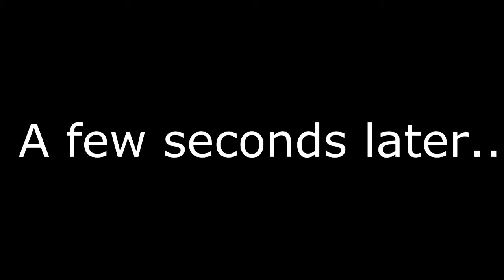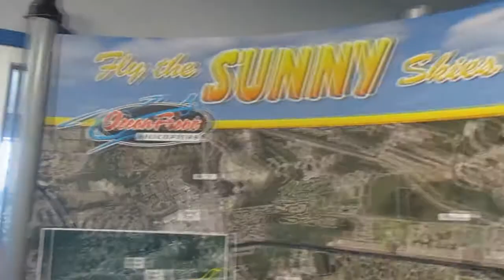South Carolina: Helicopters, Crazy Grandmas, And Piercings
The last day and the night after competition I didn't film much but I thought I'd still share it. :)